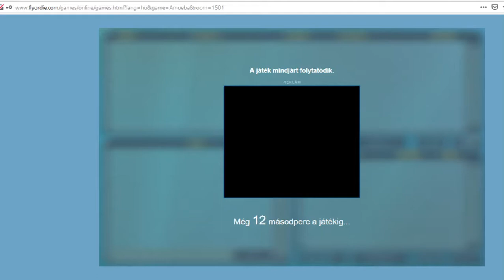PROGIZÁS Amőbában 2. rész - VILÁGOS vs. Programmer - A Program használatának jelei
PROGRAM használatának  egyértelmű  jelei:
1,   Periodikusság ( Ellenfelem nem tesz azonnal - EGYÉRTELMŰ helyzeteknél sem. )
2, Ő hívott ki játszani! 131 ponttal.
3,  Döbbenetes ERŐS-  Emberidegen  kezdés - melyet  emberi NAGYMESTEREKTŐL sem látsz
4, Nagyon MÉLY, 10-12 lépéssel előre kigondolt, később beérő, "profi" , hiba nélküli tervek
Fenti  4  tulajdonság   MINDEGYIKE  megfigyelhető  ellenfelem játékában.

Mik a  Programhasználat egyértelmű jelei ?   Mikortól fogva, s mik alapján gyanakodhatunk, hogy ellenfelünk  csalással  nyer ellenünk ?
Ebben a  videoban   VILÁGOS  élőben játszik egy  progis játékos ellen. Élő példán keresztül mutatja be a PROGRAM használatának legtipikusabb jeleit, valamint azt, milyen mélységekig képes  egy  CSALÓ Játékos  Programja kalkulálni.   Rendkívül IZGALMAS meccsek, megéri 1  LIKE dobás után   VÉGIG  NÉZNED !

Flyordie  AMŐBA  nick:    VILÁGOS   és   VILÁGOS2